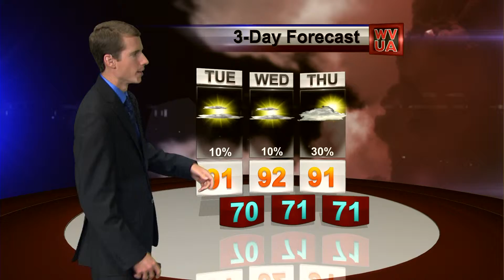WVUA Weather Webcast Updated Monday Night